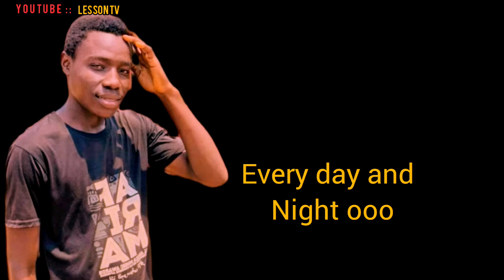Benkan ft kwaku lovers new liyres out now